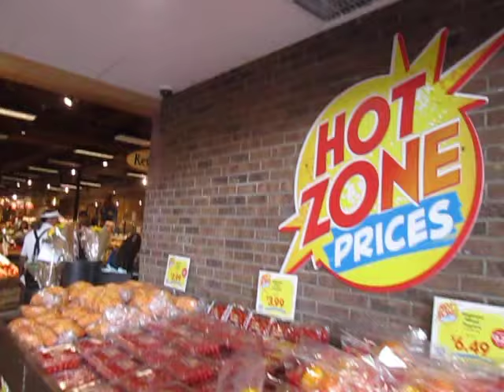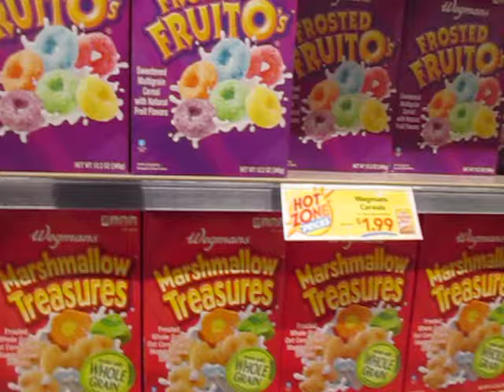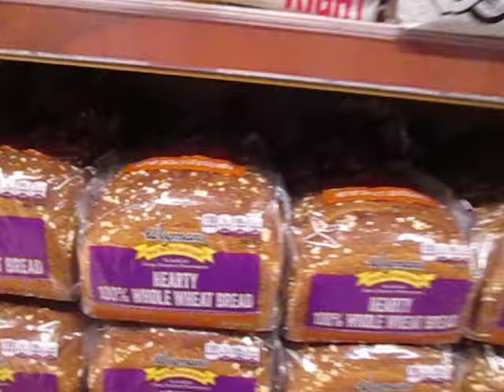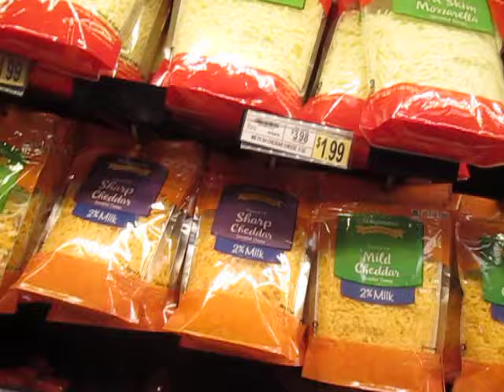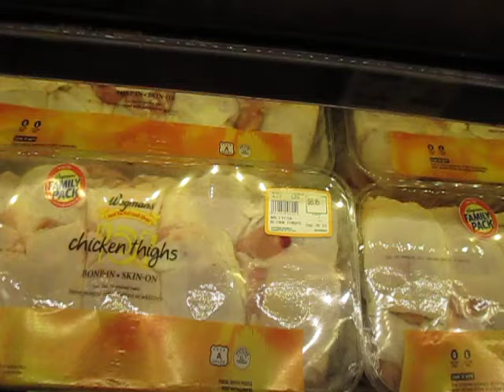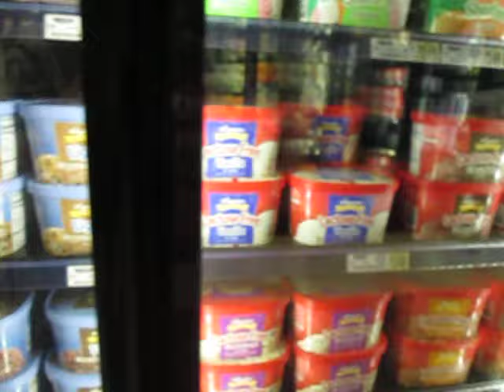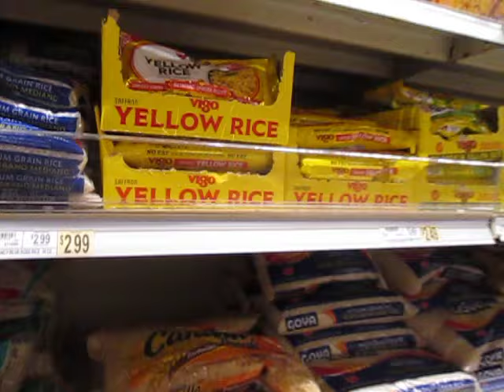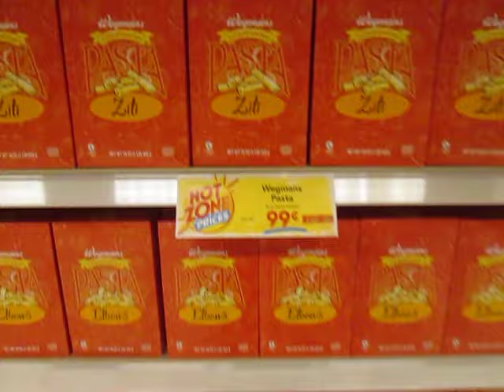A Panicked Collapsitarian Goes Scrounging For Food as Global Famine Bears Down On Us All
Whew, THAT was close!